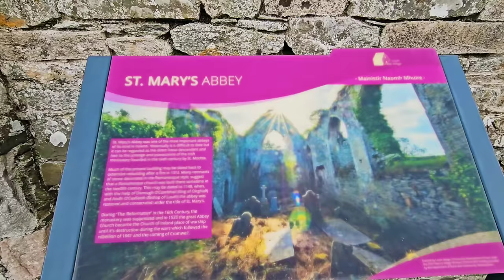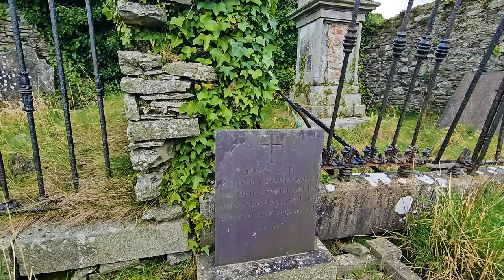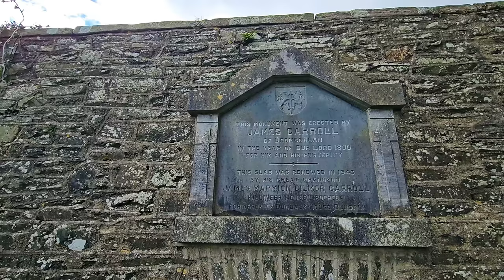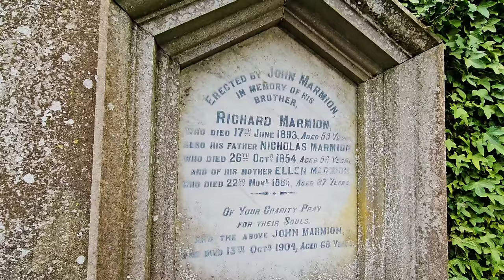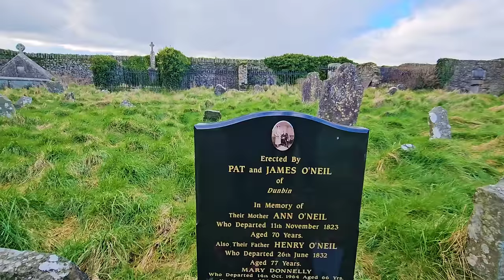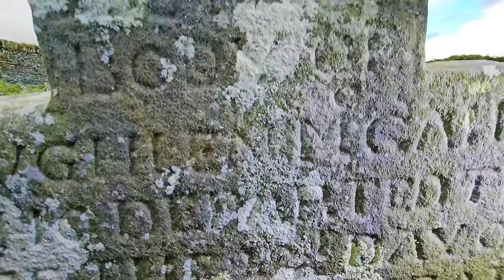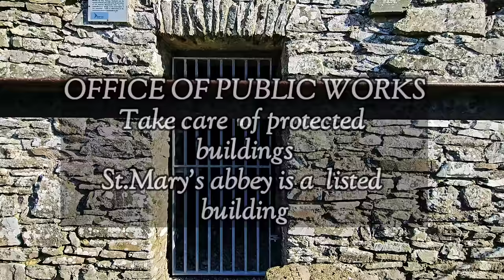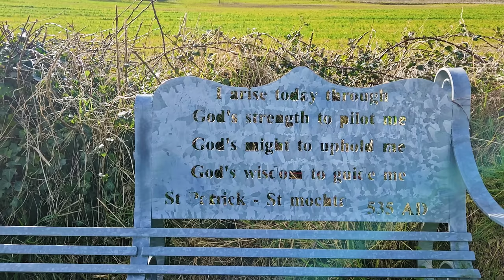GRAVEYARD HORROR: Bones scattered EVERYWHERE uncovered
It is believed that there has been a church on this site since 528 AD. In 1148 Donough O'Carroll, King of Oriel, established St Mary's Priory, however the present ruins date to the 13th century. Prior to that, the church was subjected to near constant damage and attack, with deliberate fires razing it in 1152, 1160 and again in 1166.

St. Mary's Abbey Cemetery consists of graves within and adjacent to the ruins of St. Mary's Abbey on the outskirts of Louth Village. The location is shown on Google Maps as "Louth Churches and Oratory." The cemetery can be reached by way of a footpath from a local road just to the south of the site.

Locating graves in the cemetery is a difficult proposition as the site has largely been surrendered to nature and now features tall grass, damaged gravestones and uneven ground. Many of the gravestones still standing have deteriorated to the point of being unreadable. Fortunately, gravestone inscriptions were recorded in 1980, to the extent possible, and preserved in the County Louth Archaeological and Historical Journal.

The site of the cemetery is noteworthy as the location of a monastery founded by St. Mochta in the sixth century. The monastery was regarded as one of the great ecclesiastical centers of Ireland during the Middle Ages.